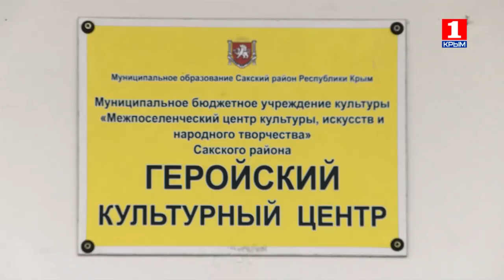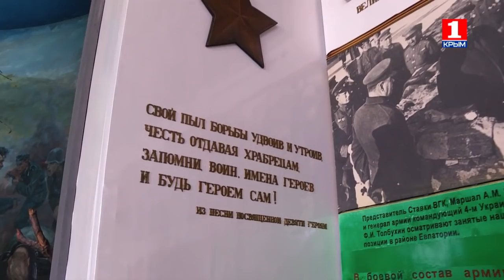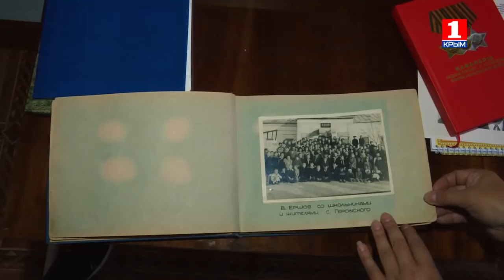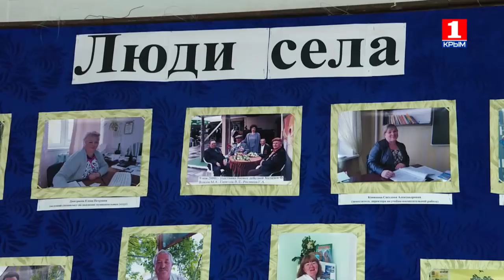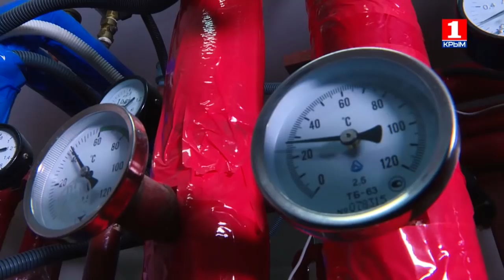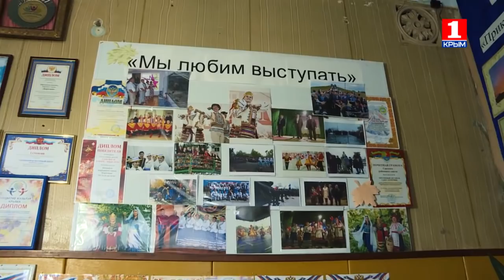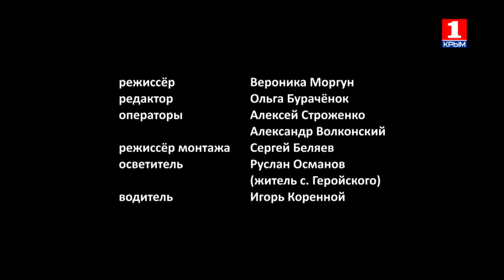Деревенское счастье жителей села Геройское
Грядет зима, и, кажется, жизнь немного замирает и в городах, и в селах. Но только не в селе Геройское! Это мы проверили на себе. Здесь живут очень дружно, как и в любом селе, здесь много трудятся и еще проводят много праздников, да и в целом, умеют веселиться. А все потому, что, как говорят сами жители Геройского, есть человек и есть сила, которые всех объединяют.